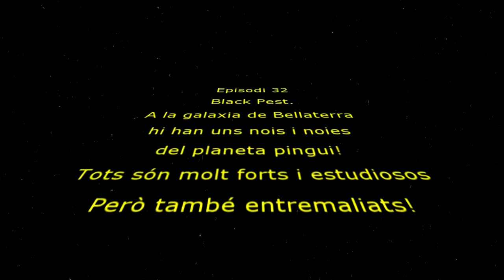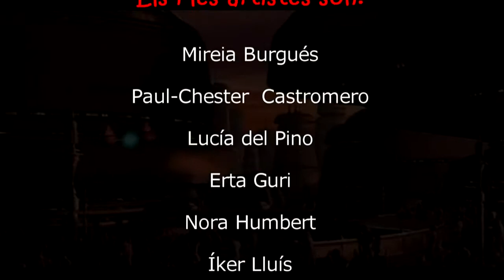Pingüins Wars Black Pest MP4 from YouTube by Offliberty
Treball pels alumnes del grup pingüins. Per coneixer com es fa una pel.licula i els seus efectes especials